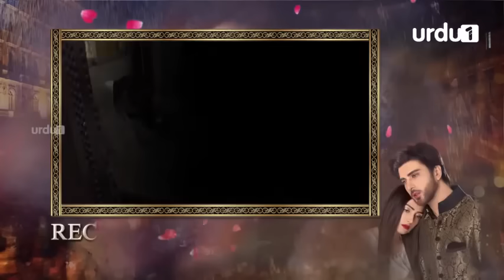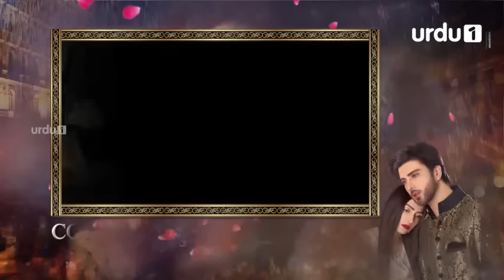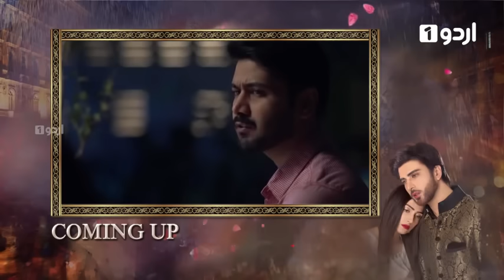Tum Kon Piya - Episode 26 | Urdu1 Drama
Drama Title:
Tum Kon Piya

Director:
Yasir Nawaz

Producer:
Abdullah Kadwani & Asad Qureshi

Writer:
Maha Malik